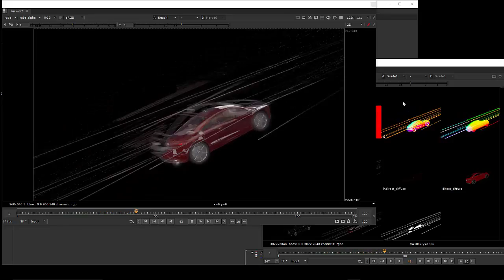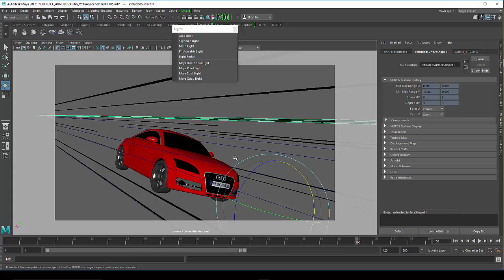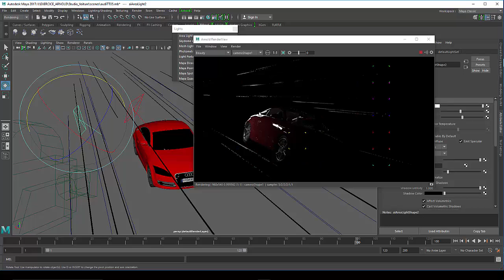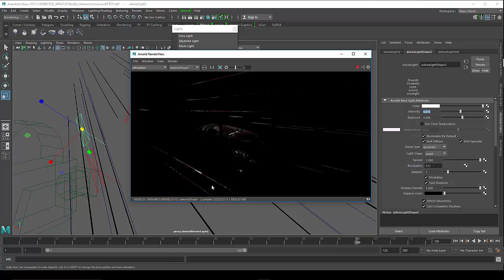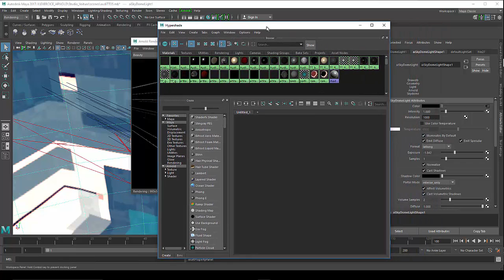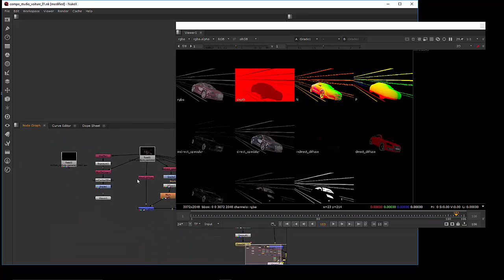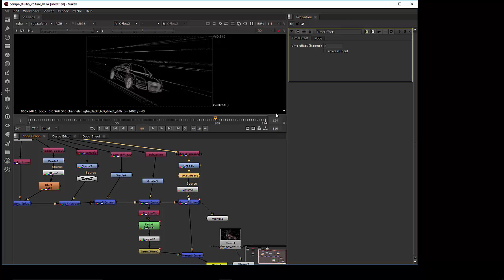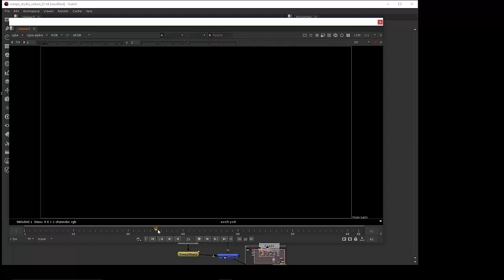Tuto du Jeudi : Motion design (Maya - Arnold - Nuke)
Tuto du Jeudi : dans le cadre de la réalisation de visuels en motion design, nous allons utiliser des logiciels qui n'étaient pas, a priori, faits pour ce domaine-là, comme Maya, Nuke et le moteur de rendu Arnold. Testez ce pipeline original !